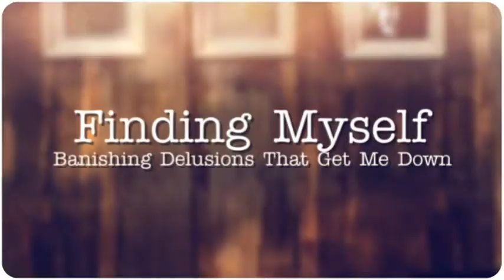God's In Control? Christians Don't Act Like It!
Essay by Dr. Charles Webb, Reader Jerome Davis